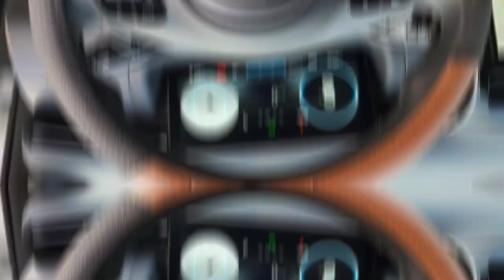[자동차 관리 - 스티어링 휠]더올뉴투싼 뿐만아니라 자동차 스티어링 휠에 카바를 씌워야 하나요 ? 씌울때의 장단점은? Cover on steering wheel of the car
더올뉴투싼 뿐만아니라 일반자동차의 스티어링 휠에 카바를 씌우는것과 그냥 출고시의 그대로 사용상의 차이점은 무엇일까?

잠시 스티어링 휠에 카바를 씌울때와 씌우지 않았을때의 차이점을 알아보면,
1. 카바 없이 출고 그대로일때
- 약간 스티어링 휠이 미끄러울수 있다
- 겨울에는 촉감이 좋지 않다

- 여름에는 오히려 습기가 없어 보여 촉감이 더 좋다
- 스티어링 휠에 열이 전도되는 시간이 빠르고 직접적이어서 더 따뜻하다
다만, 열선이 없는 운전대는 더 오랫동안 차갑다

2. 카바를 추가로 씌우면 어떻게 되나?
- 스티어링 휠의 두께가 카바만큼 크지면서 운전대를 잡는 무게감이 더 느껴진다
- 겨울에는 스티어링 휠에 있는 열선에서 전달되는 열이 조금 늦게 전달되지만 열선이 없는 운전대를 만질때는 오히려 차다는 느낌이 덜하다는 장단점이 공존한다

간단히 1.2의 예시에서 스티어링 휠에 카바를 씌우는 것에는 장단점이 존재한다
그렇다고 크게 차이가 나는 것은 아니다.
1 - 운전을 해 보면 카바가 있을때가 없을때보다는 더 운전하기가 편하다

2 - 카바를 씌웠다고 장점만 있는 것은 아니다
여름에는 약간 습하다는 느낌과 함께 겨울에는 열의 전달이 조금 늦고 덜하다

다만, 스티어링 휠에서 보조되는 기능은 카바를 씌워도 그대로 유지된다
예를 들면, 운전대를 잡지 않고 장시간 운전하면 운전대를 잡으라는 알림이 있는 차량의 경우인데 이때 카바를 씌우지 않았을때의 경우나 카바를 씌웠을때의 경우에도 동일하게 손을 스티어링  휠에서 떼게 되면 일정한 시간 지나면 알림이 오는 등의 경우를 말한다